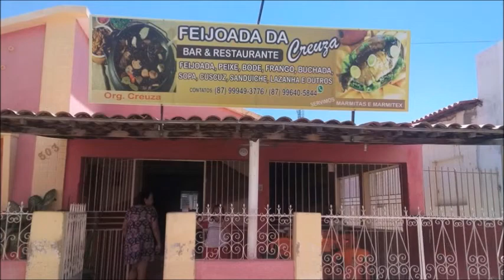TV Tony Bahia Notícias Online, programa plantão de notícias 09\09\2017.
Barra do Tarrachil-BA. Apresentação Tony Bahia.